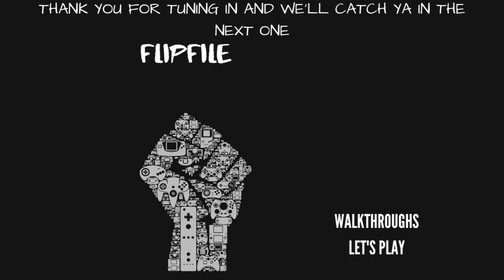Final Fantasy VII Remake Walkthrough - Part 25: Big Arms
Voice Recorded with:
Sudotack ST-810 USB Professional Microphone:

Captured with:
Windows 10, GTX 1080Ti, AMD Ryzen 5800x, 32gb 3600mhz